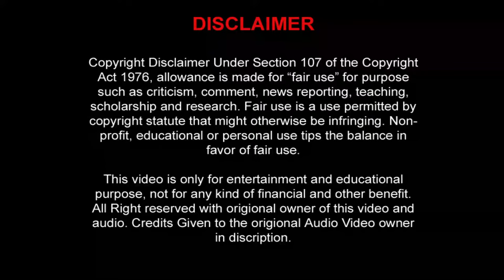Anguri Mein Dasle Biya Naginiya (Bhojpuri Classic) अंगूरी में डसले बिया नगिनिया (पिया निर्मोहिया)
Movie/Album: Piya Nirmohiya

Featuring: Madhu Malini, Jay Tilak, Ram Singh, Yunus Parwez, Chand Usmani, dilip Sinha, Om Shivpuri, Master Raju And Others

Lyrics: Ramnath Pranayi, Shyam Sagar, Lakshaman Shahabadi, Vishuddha Nand

Choreographer: Habiba Rehman

Courtesy: SAREGAMA HMV

Year: 1983